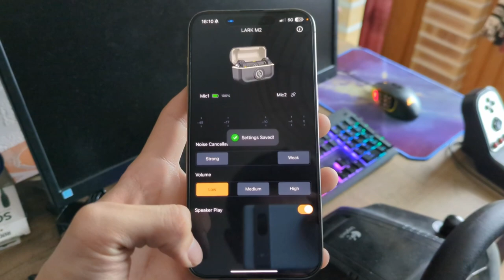Hollyland Lark M2 : du DJi 2 fois moins cher !